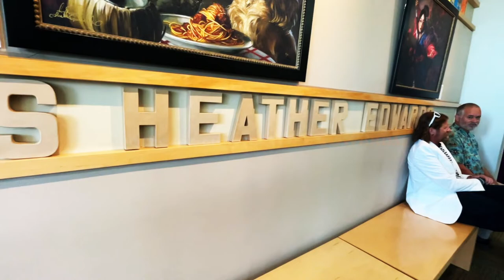The Art of S. HEATHER EDWARDS - MALIBU CITY GALLERY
Malibu City Gallery

The Malibu City Gallery features the Art of S. HEATHER EDWARDS